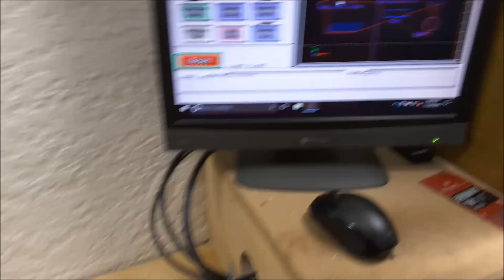CNC Control Panel: Machining Mounting Holes on the G0704 Mill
This is my setup for cutting the openings in CNC Control boxes.